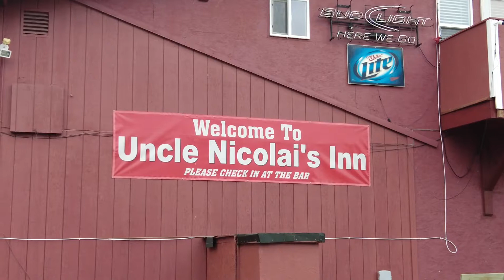ALASKA Adventure Day 8 | Valdez to Delta Junction. Airbnb Cabin with our own SAUNA!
CURATORS. ccCommunity
Music for Video
MEMBERS:
Jason Shaw  Audionautix: Acoustic  HOEDOWN